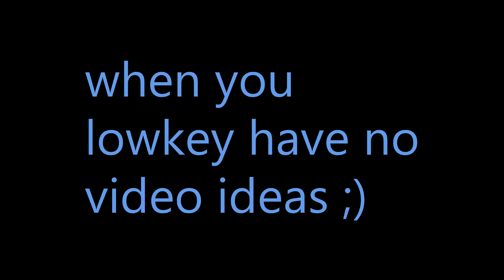Canon Rebel T4i Video Test!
if you have any questions & comments, leave some in the comments section below!

☆ MY VLOGS! ☆ (video logs ;)  )